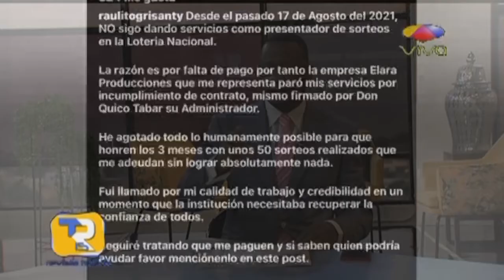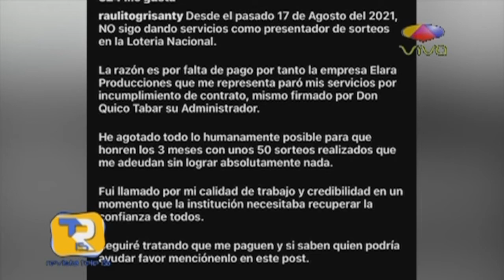Ayuda terremoto haiti - Revista Tele 15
Digital Qince